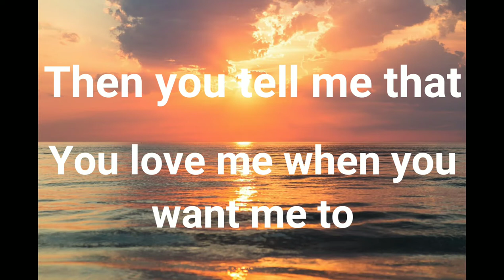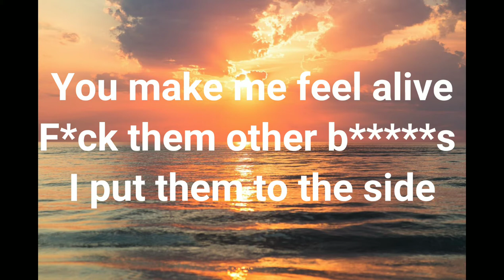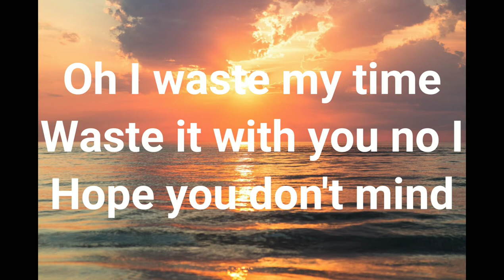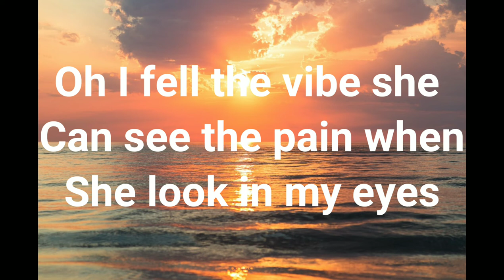Oh I - Babydoll Lyrics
Lyrics to Oh I by Babydoll